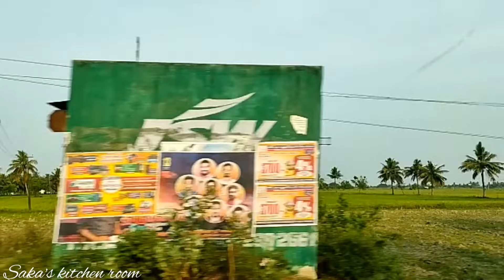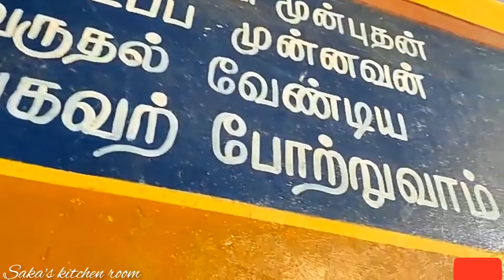கும்பகோணம் சுற்றி பார்க்கலாம் வாங்க/சுவாமி மலை கோவில் முருகன் Kumbakonam special temple visit tamil